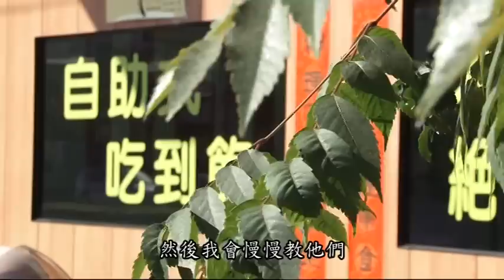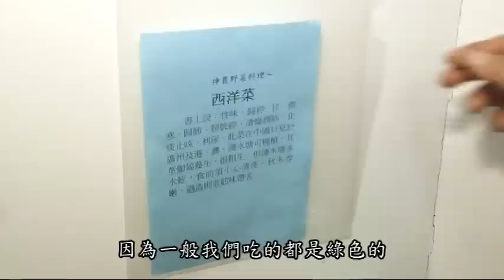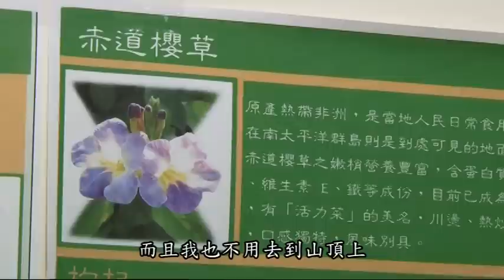專題短片-嚐嚐小缺幸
因為身體有缺陷，讓身障朋友求職時，難免四處碰壁，在單親家庭中長大的黃姐，有感於弱勢家庭的無助，於是他興起一個念頭-開一間餐廳，但不是為了營利，而是要提供身障朋友、外籍配偶，甚至更生人一個就業機會；而他的夢想也在今年實現，坐落在霧峰的素食自助餐廳，裡頭有5位身障員工，原本連米都不會洗，現在他們會煮飯、切菜、幫忙整理環境，在各界的幫助下，一顆顆希望種子，已經在這間餐廳悄悄萌芽。「以上內容可從哈TV APP收視」